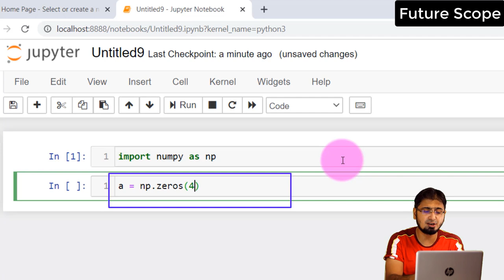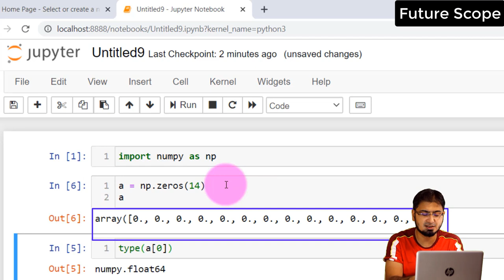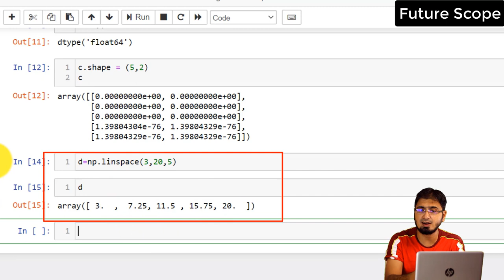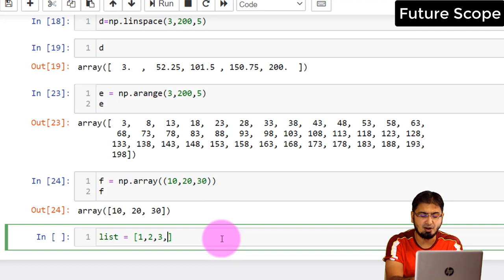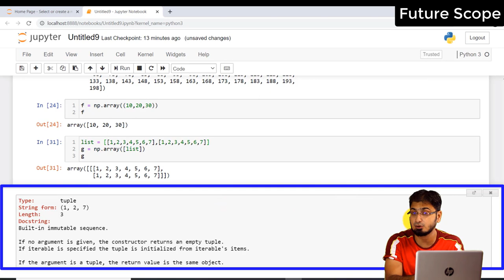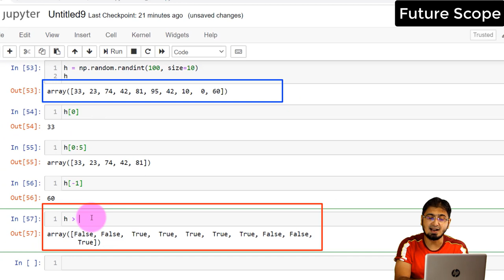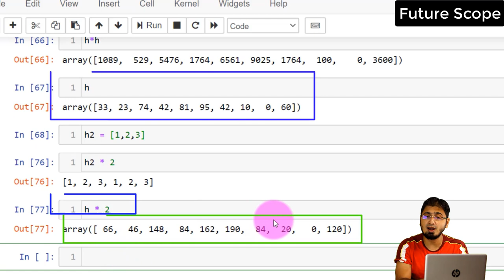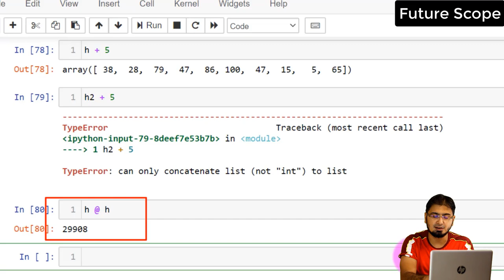Learn NUMPY in 5 Minutes | BEST Python Library in Hindi / Urdu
Learn Numpy in 5 minutes! A brief introduction to the great python library - Numpy. I cover Numpy Arrays and slicing amongst other topics.

Everyone can learn Artificial Intelligence and Python language, all we can have to invest is little bit Time.